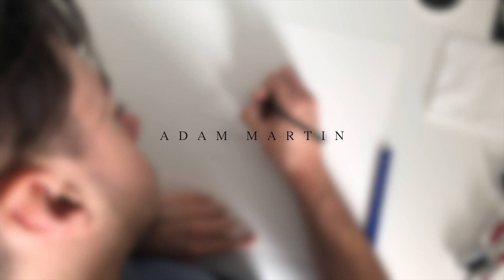Watercolor Speed Painting by Adam Martin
Watercolor Painting by Adam Martin                  Music:  Breathe Me